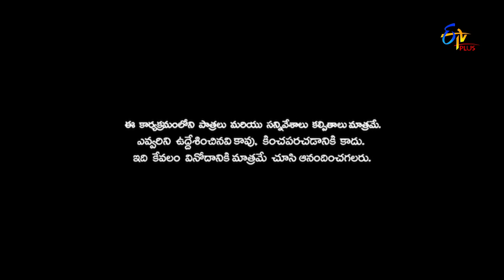Patas 2 | Intro | 23rd September 2019 | ETV Plus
Hosts Ravi and Varshini welcome all the audience and viewers with their fabulous dance performance followed by rest of the Pataas comedy crew.